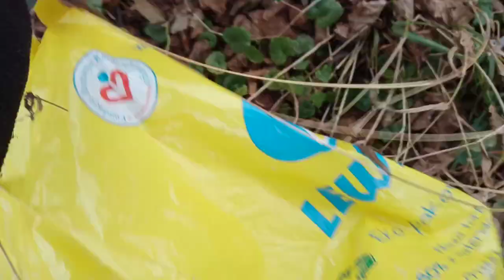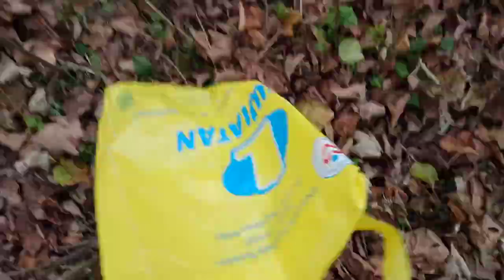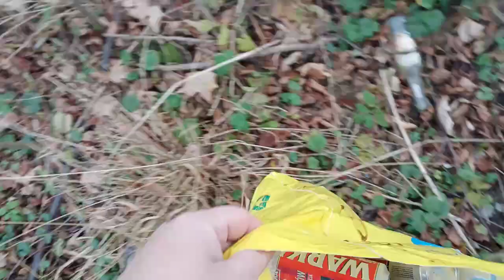Niespodziewane puszkobranie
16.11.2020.